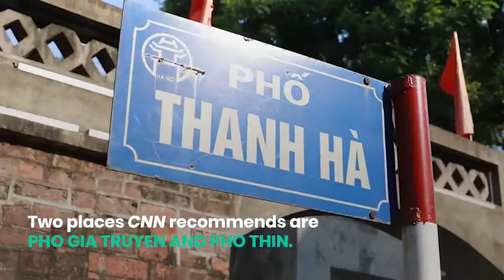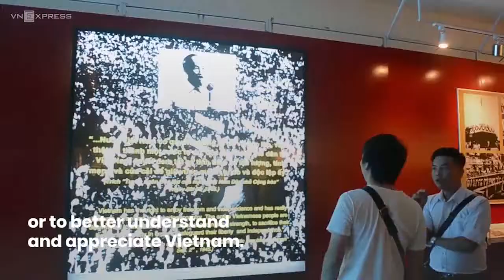13 must-try experiences in Vietnam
Exploring the world’s largest cave, eating pho noodle soup in Hanoi and cruising down the Mekong Delta are among the memorable experiences in Vietnam, CNN says.